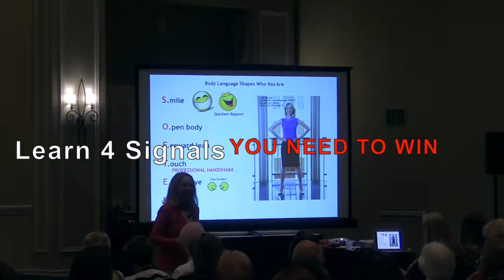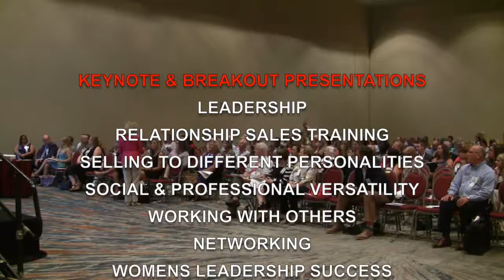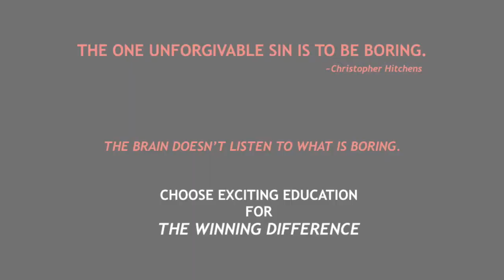Networking Presentation Speaker Demo Jane Hight McMurry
Networking Presentation excerpts from 90 minute presentation for Florida Association of Realtors Annual Convention & Trade Show.